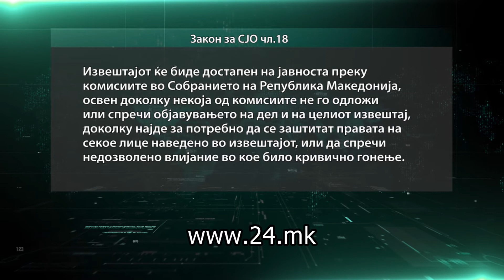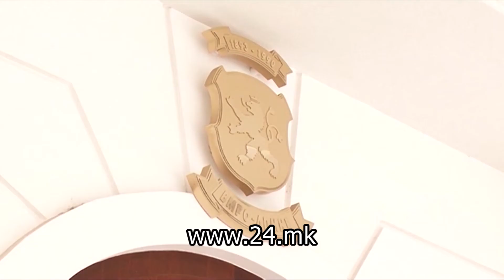ИЗВЕШТАЈОТ ЗА РАЗРЕШУВАЊЕ НА СПЕЦИЈАЛНАТА ОБВИНИТЕЛКА ВО СОБРАНИЕТО МОЖНО Е ДА СЕ РАЗГЛЕДУВА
ИЗВЕШТАЈОТ ЗА РАЗРЕШУВАЊЕ НА СПЕЦИЈАЛНАТА ОБВИНИТЕЛКА ВО СОБРАНИЕТО МОЖНО Е ДА СЕ РАЗГЛЕДУВА ЗАД ЗАТВОРЕНИ ВРАТИ